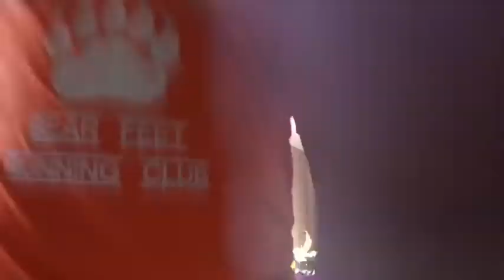My sick trix